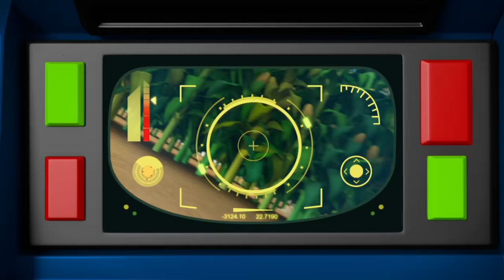Paw Patrol: Helfer auf vier Pfoten | Hilfe für Bürgermeister Goodway - Teil 1 | Nick Jr.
Wenn Bürgermeister Goodway in Schwierigkeiten ist, gibt es nur eine Nummer, die sie anrufen muss - Die Pubs sind unterwegs und bereit zu helfen.

Schaue mehr Videos von PAW Patrol, Shimmer & Shine, Dora, Nella the Princess Knight, Rusty Rivets und Top Wing jederzeit und überall hier auf NickJr.